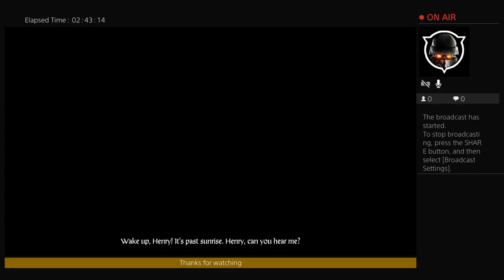Azytoj's Live PS4 Broadcast